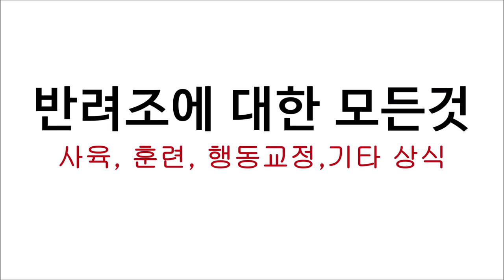앵무새와 친해지는 방법 5편! 놀아주기의 개념 이해